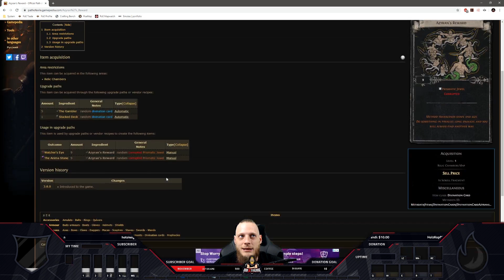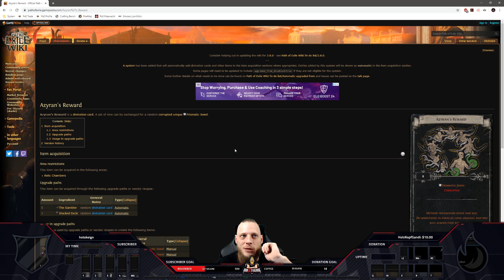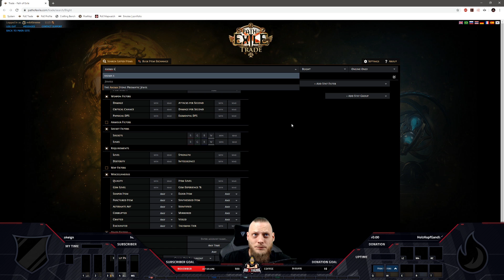[PATH OF EXILE] – 40x SAMURAI’S EYE & 10x AZYRAN’S REWARD – THE GOOD OLD TIMES!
Special THANKS to Witchcraft_Stuff!

Patreons:
25$ Patrons
Anders Meling, Stefan Rch

10$ Patrons
Jadenyu, Christian Homm, Jari-Matti Manninen

5$ Patrons
Gintaras